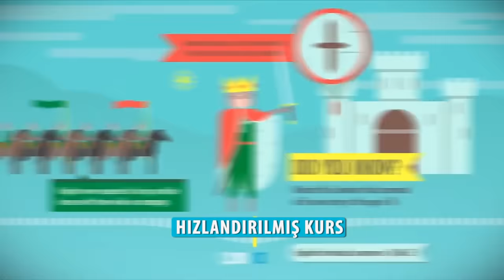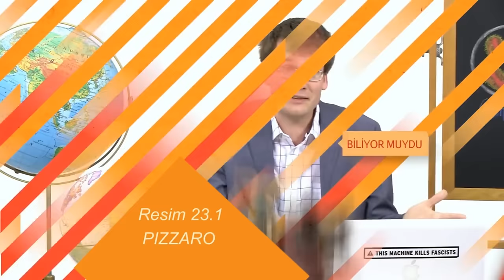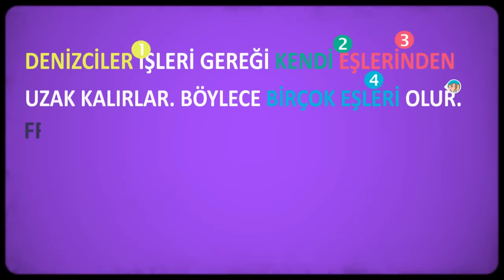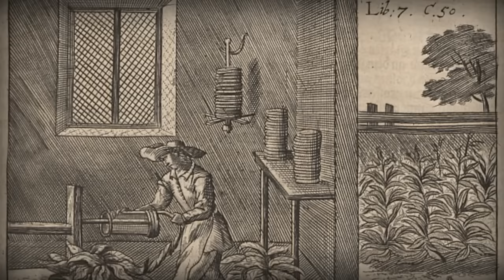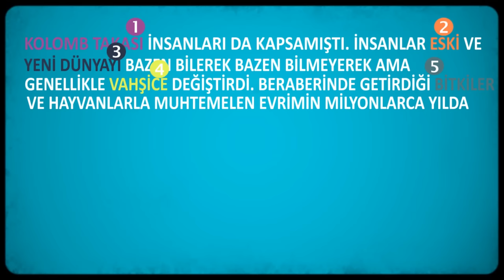Kolomb Takası (Dünya Tarihi) (Hızlandırılmış Kurs - Crash Course)